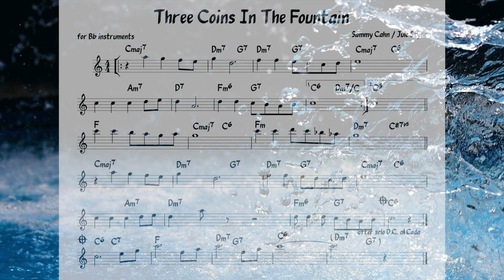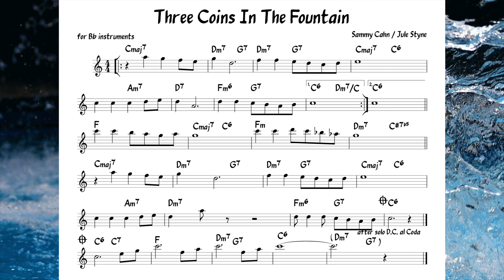Three Coins In The Fountain (Styne) Backing track + score for Bb instruments